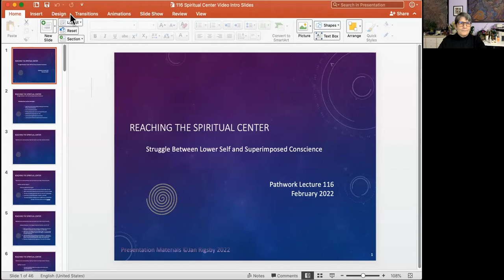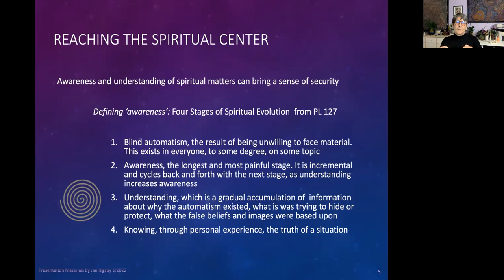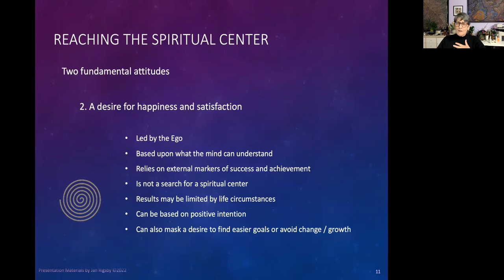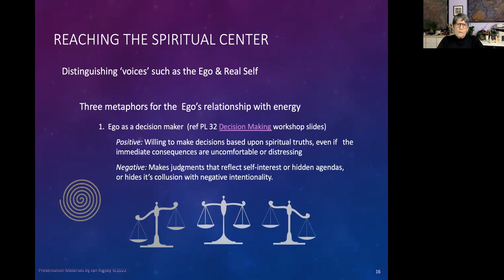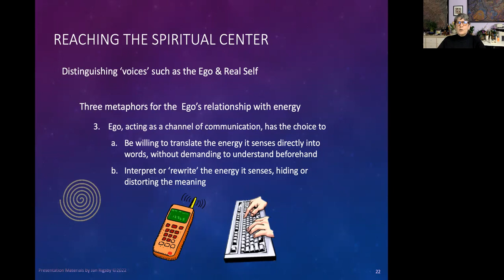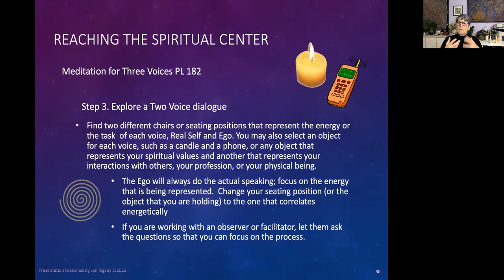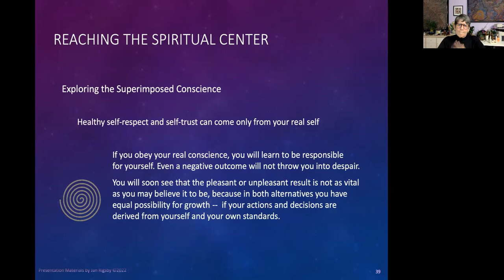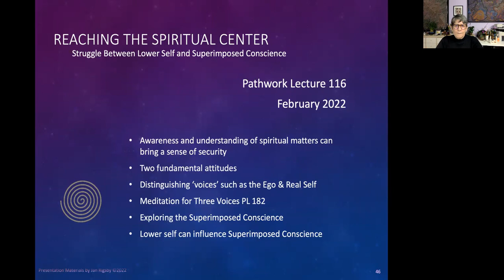PL 116 Reaching the Spiritual Center - Struggle Between Lower Self and Superimposed Conscience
Summary: This is a slide presentation, intended as a summary and review of the lecture. Also describes  how to use the technique "Meditation for Three Voices / Chairs" from PL 182  a way to distinguish different energetic aspects of the self: Ego, Real Self/divine center to start with. Then to explore the Superimposed Conscience (represents outer authorities who taught us how to behave that we then internalized) and how the lower self can influence this voice.

Study guides for over 100 Pathwork lectures and concepts are available free along with additional audio materials.
All 258 Pathwork lectures may be downloaded at no charge The International Pathwork Foundation holds the copyright to all Pathwork lectures.